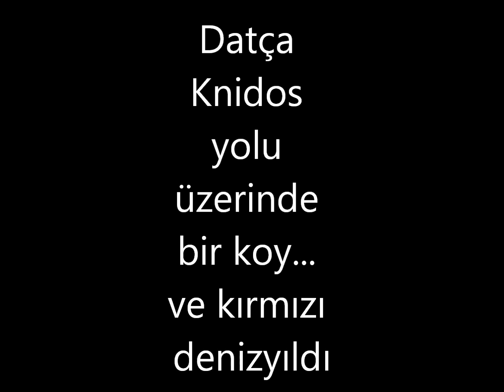Datça Knidos yolu üzerinde bir koy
Kırmızı denizyıldızı